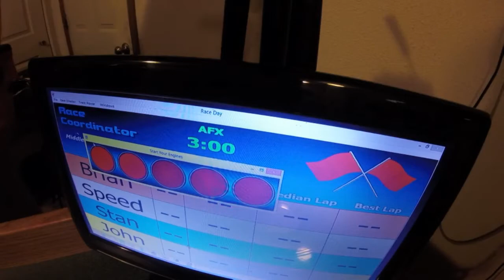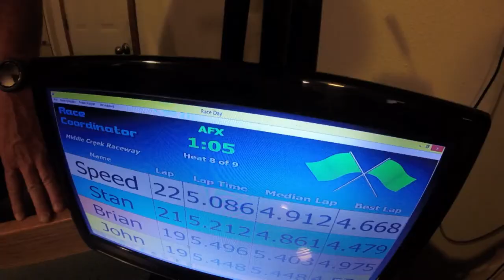Magnatraction class Heat#8